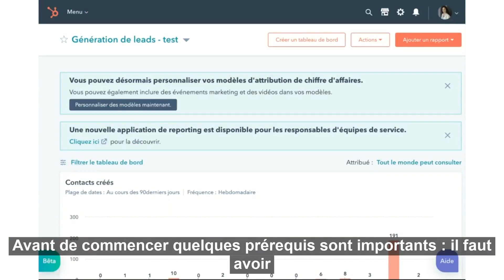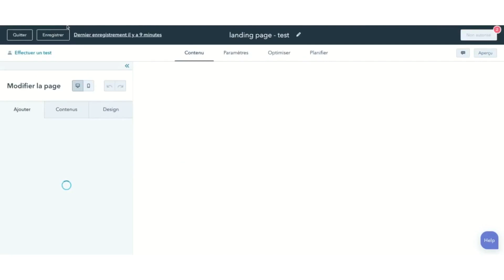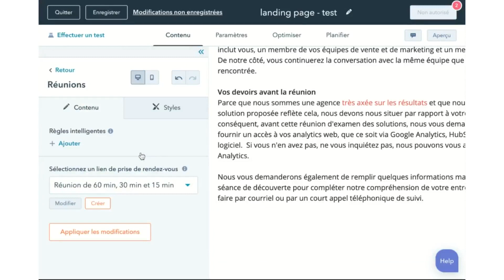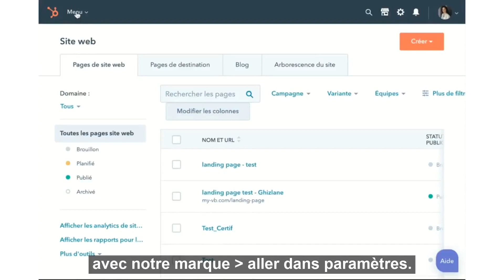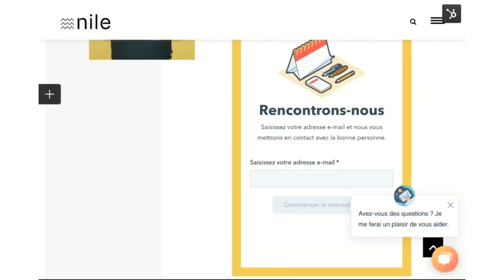Intégrer un lien de réunion sur une page de site web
Les liens de réunions se présentent sous la forme de widget à intégrer à vos pages pour permettre à vos prospects de prendre rendez-vous avec vous lorsqu'ils visitent votre site.

Dans cette vidéo, apprenez à intégrer vos liens de prise de rendez-vous à vos pages de site web, qu'elles soient externes ou hébergées sur HubSpot.

De nombreux autres articles et conseils sur l'implémentation du CRM sont à retrouver sur notre blog